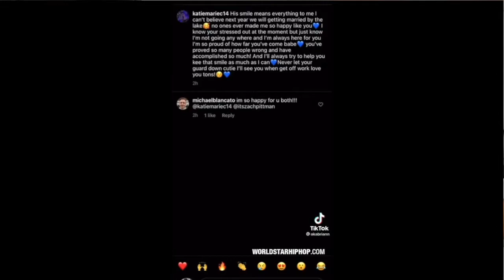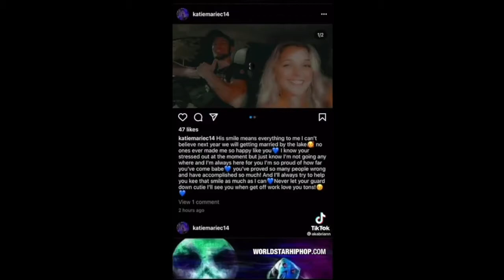TIKTOK GIRL GETS EXPOSED FOR CHEATING !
Hey Guys! thanks for checking out this clothing video I hope you all enjoy!

Jahairas Instagram !!